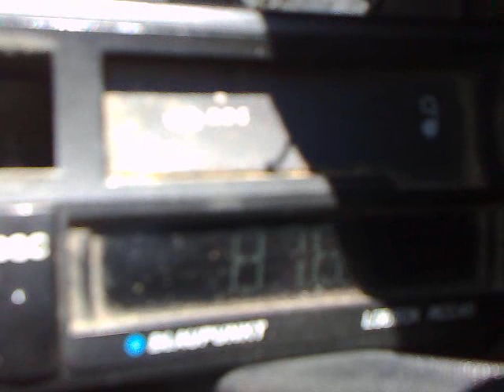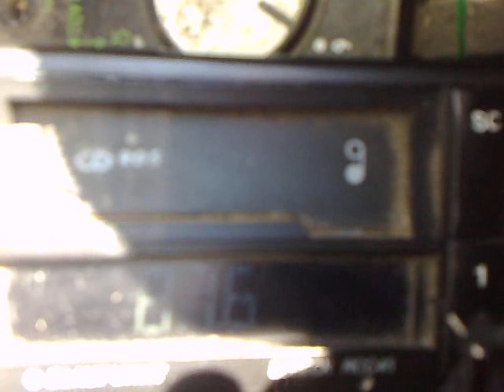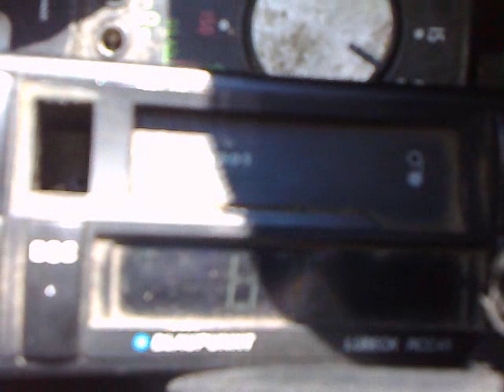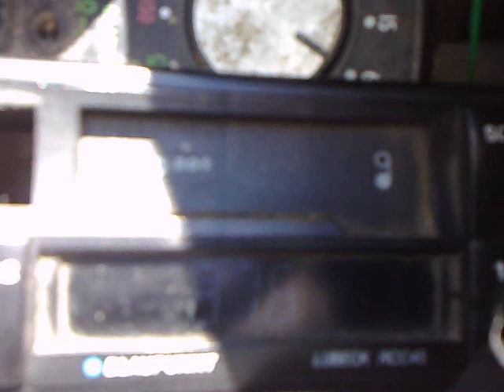20-10-2014- radio shumen received under sender 2kw apaca zone